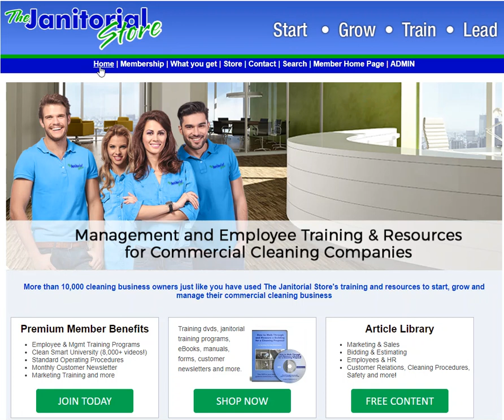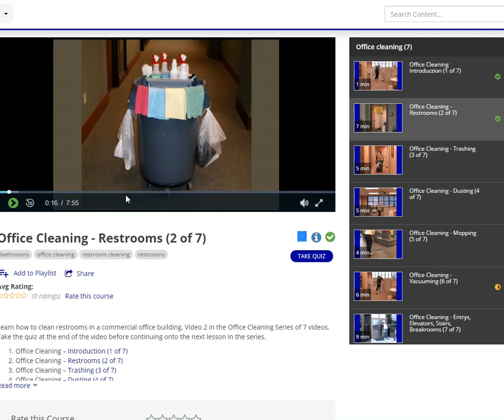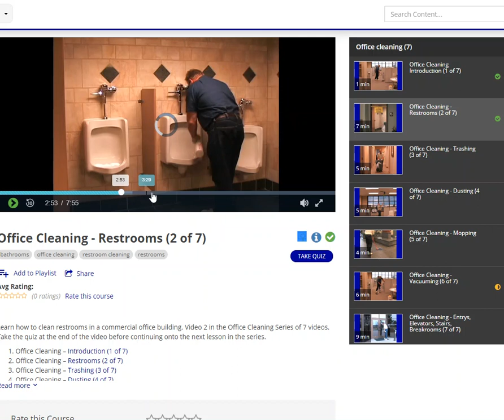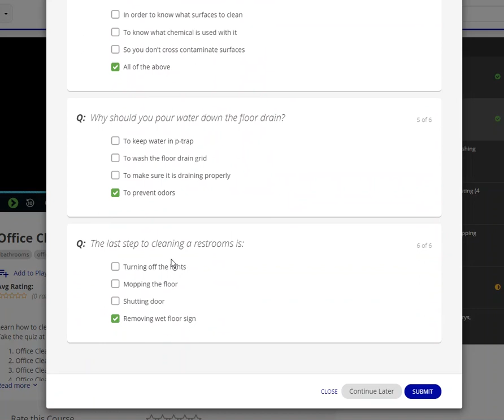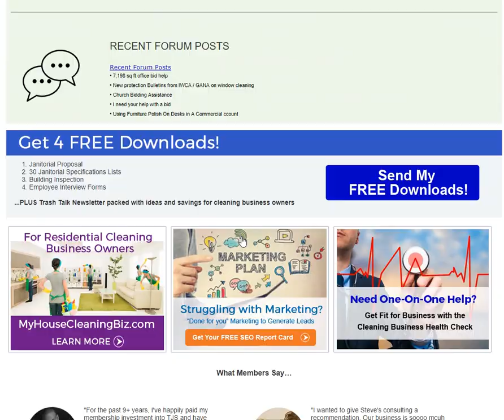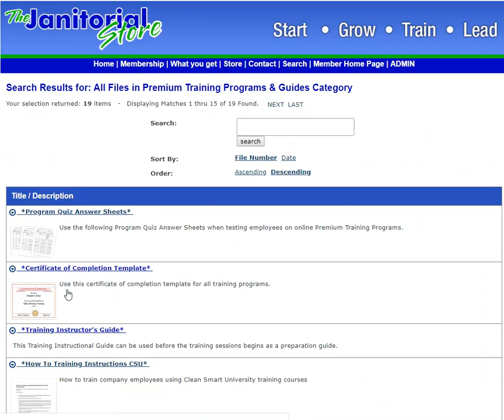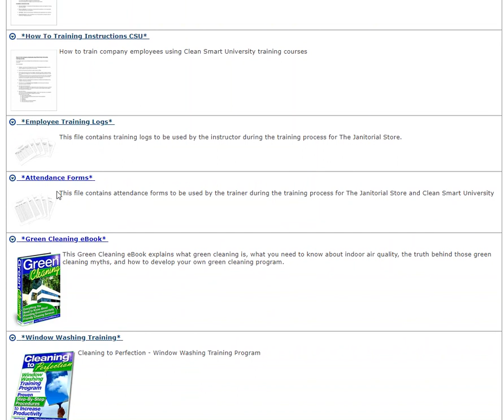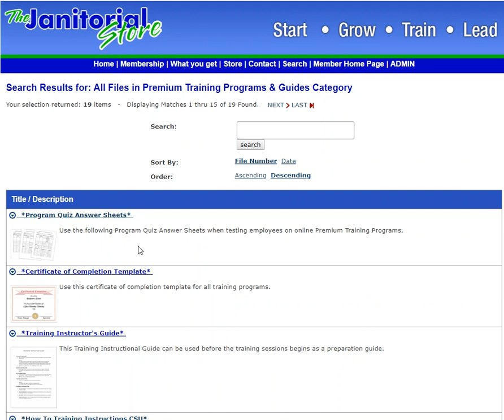Are you engaging your employees when training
Get your 37 FREE Downloadable Templates!

Are you engaging your employees when training or are they falling a sleep? Learn how to engage your team when training on-line.